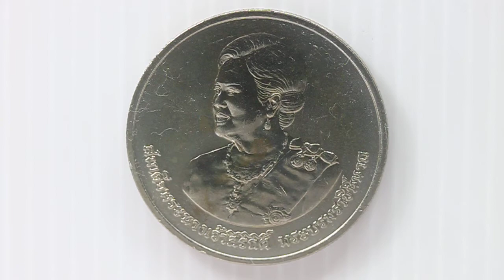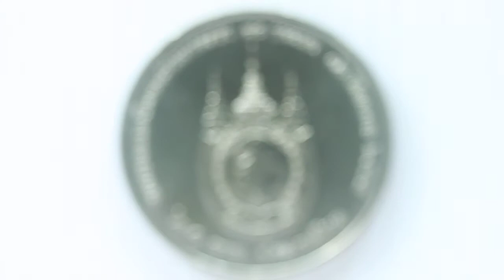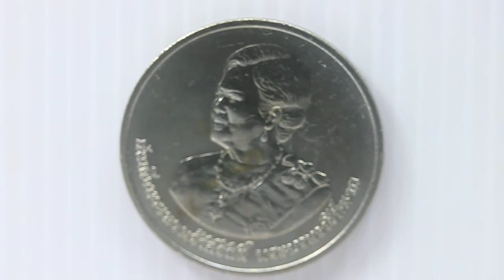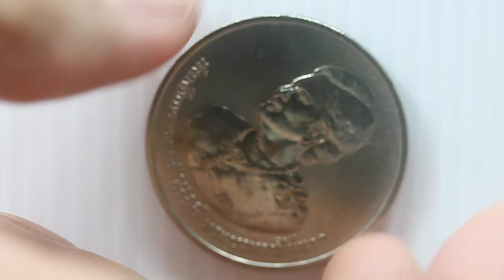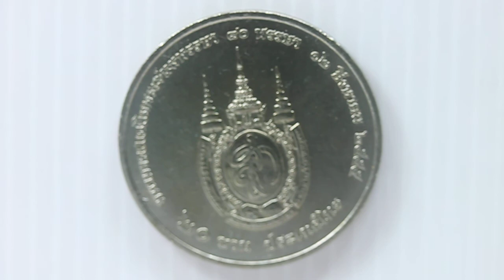งานอดิเรกการสะสมธนบัตรและเหรียญกษาปณ์ไทย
เพื่อความรู้และความบันเทิงในยามว่างและเป็นแหล่งแลกเปลี่ยนความรู้ และแลกเปลี่ยนประสบการณ์รวมทั้งเป็นแนวทางและคู่มือในการสะสมธนบัตรไทยและเหรียญกษาปณ์ไทยในรัชสมัยรัชกาที่9 ของไทย
EP. 366 เหรียญกษาปณ์ที่ระลึก มหามงคลเฉลิมพระชนมพรรษา 80 พรรษา ชนิดราคา 20 บาท พ.ศ.2555
(This video clip is  narrated Thai in first part and English in second part)
ด้านหน้ามีพระบรมสาทิสลักษณ์สมเด็จพระบรมราชินีนาถเป็นประธาน รอบริมขอบเหรียญมีคำจารึกว่า “สมเด็จพระนางเจ้าสิริกิติ์ พระบรมราชินีนาถ”
ด้านหลังมีพระราชลัญจกรพระราชพิธีมหามงคลเฉลิมพระชนมพรรษา ๘0 พรรษา และมีคำจารึกว่า “มหามงคลเฉลิมพระชนมพรรษา ๘0 พรรษา ๑๒ สิงหาคม ๒๕๕๕  ประเทศไทย ๒0 บาท”
ขนาดเส้นผ่านศูนย์กลาง 32 มิลลิเมตร
ชนิด นิเกล
ปีที่ผลิต พ.ศ. 2555
จำนวนที่ผลิต 500,000 เหรียญ
Twenty Baht Coin Commemorating the Celebration on the Auspicious Occasion of Her Majesty the Queen Sirikit’s 80th years old Birthday Anniversary
On the head side of the coin, there is portrait of Queen Sirikit, on the tails side we have the symbol of The Celebration on the Auspicious Occasion of Her Majesty the Queen Sirikit’s 80th years old Birthday Anniversary. Running around the edge of these both sides of the coin. We can read the words “Somdet Phra Nang Choa Sirikit Phra Boromarachininat” and “The Celebration on the Auspicious Occasion of Her Majesty the Queen Sirikit’s 80th years old Birthday Anniversary 12th August 2012 Thailand 20 Baht” in Thai, obviously.
Diameter: 32 mm
Material:  nickel
Year of launch: 2012
Total number Minted: 500 000
There are Thai and English sound track in this video in YouTube. Thank you very much for watching this Video clip.